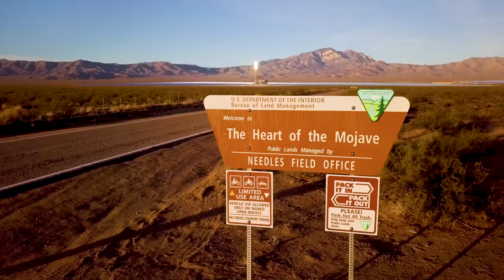Headed to CES Vegas 2018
Stoped at Ivanpah Solar Generating System.
Then on the way back stoped at The 7 Magic Mountains